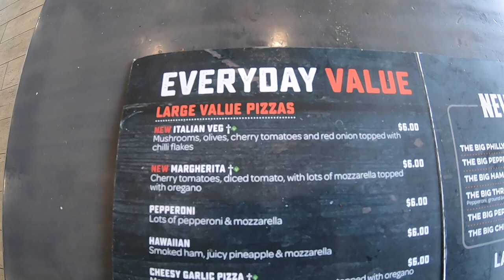Snowboarding At The Remarkables and Coronet Peak in the Same Day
Queenstown is an amazing place to spend a season. With two really good resorts in such close proximity, you can ride at both resorts on the same day! When you consider Coronet Peak also offers night skiing you can ski in Queenstown from 9am to 9pm!!!

New Zealand is a summer ski and snowboard destination with a season running from June through to October. Whether you are looking for a large commercial ski resort with a fantastic terrain park or a locally run ski field with only nutcrackers and rope tows, New Zealand has you covered.

 In June 2019, I hired a camper van and opted to drive around the South Island in search of the best snow in New Zealand. What I discovered in New Zealand were ski towns that live for winter, impressive scenery and opportunities to see wildlife around every corner. Skiing and snowboarding in New Zealand is incredibly popular and with many Australians flocking to NZ for a more affordable trip, alongside the northern hemisphere devotees migrating south for a year-round winter you’ll always have someone to ride with.

If you would like to help support me make future content consider doing the following.